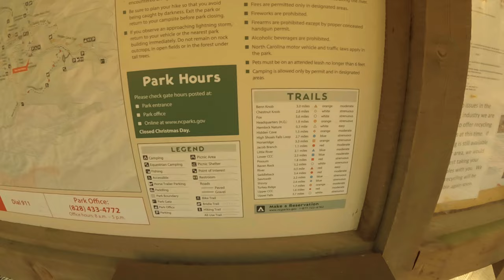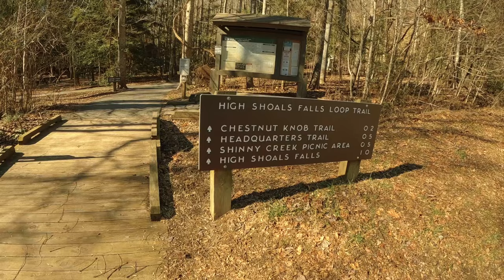MTBPlanB Freezing cold camp, cook and hike at South Mountain State Park NC.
Join us this week as we camp in 19 degree weather and then hike to the Chestnut Knob overlook in South Mountains State Park. Check out our camp cooking, camp setup and amazing vistas of surrounding mountains.